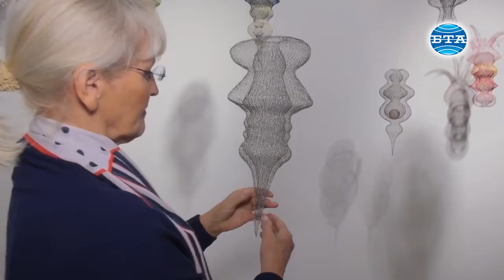Бабче и внуче , и безброй шарени вариации от тел